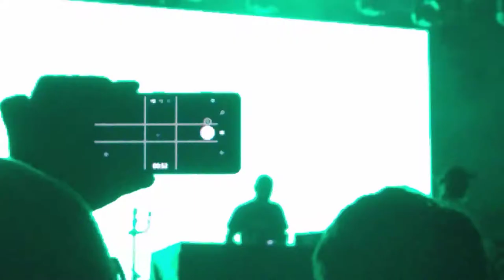Suie Paparude Soundcheck LIVE Naturafest